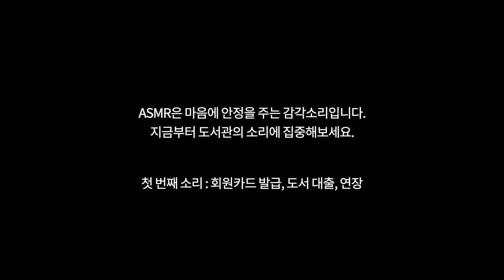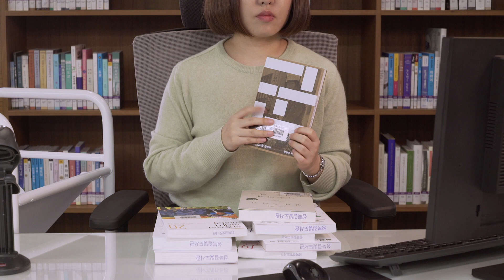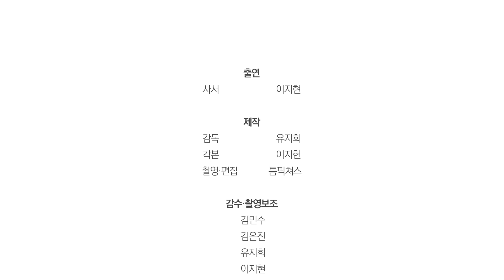[2020 성북책모꼬지] 도서관 이용방법 ASMR: 사서 선생님, 도서관에서 뭐 해요? #2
코로나 일상 속에서도 마음만은 가까이, 그럼에도 우리는 함께 하고자 합니다.
성북구민 여러분의 안전하고 즐거운 축제를 위해 온라인 축제를 마련했어요!

[사서 선생님, 도서관에서 뭐 해요?]
＊조용한 곳에서 이어폰을 끼고 들으시면 도서관의 소리를 더 선명하게 들으실 수 있어요＊
사서가 들려주는 도서관 ASMR! 속삭이듯 들려주는 도서관 이용방법과 도서관에서 들을 수 있는 소리들을 감상해보세요.

온에어 축제 :: 11/26(목)~11/29(일)
홈페이지 및 상시프로그램 운영 :: 11/24(화)~12/16(수)